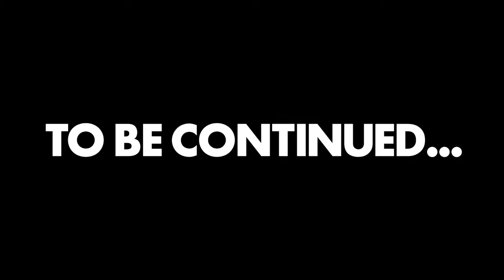Hot-N-Ready for Misery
It's here. It's... Hot-N-Ready.

This may be one of our wildest episodes of Screamcast yet. So many awful and frightening moments from our Sept. 25th stream, including the reveal of our newest threat FEETZA FEETZA!.